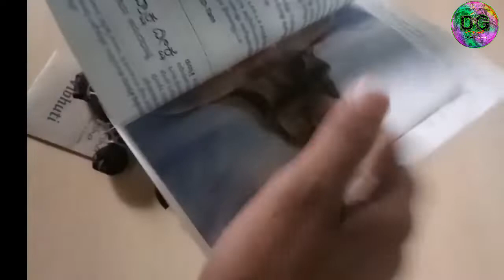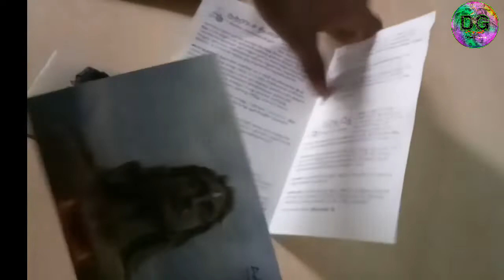New 0rs Free Sample Unboxing || Free Rudrakdha Sample Unboxing || Unboxing By Dhiraj Gupta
Free Free Free || New Free Sample For All User || Free Product || Free Rudrakasha for all user. || 😱

link = OVER

Teligram 👆

link  🔗  = Telegram

i
Note :- Don't try multiple times because as per t&c they may cancel the order

App
Free Shopping Website
Free Shopping

Free Free Free || Free Sticker Sheet For All User Loot fast || Free Product app|| Like Free shample|

इस वीडियो में मैंने बताया है कि आप लोग Free Shopping कैसे कर सकते हैं!

49rsloot 99rs shopping
free shopping
Free app
Free app Shopping
29rupees Shopping
1Rs Shopping

copyright act 1976 allowance is made for "fair use" for purposes such as criticism, comment, news reporting, teaching, scholarship, and research fair use is a permitted by copyright statute that might otherwise be infiringing, non-profit, educational or personal use tips balance in favour of fair use